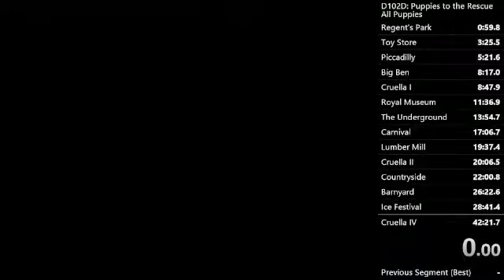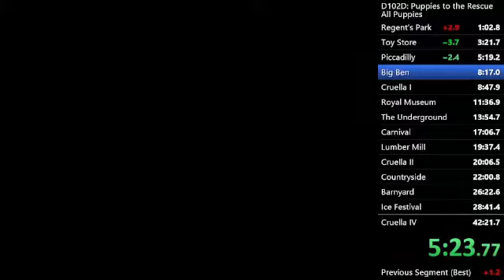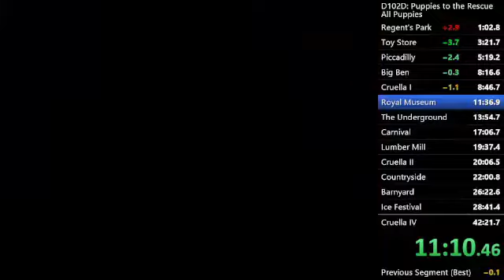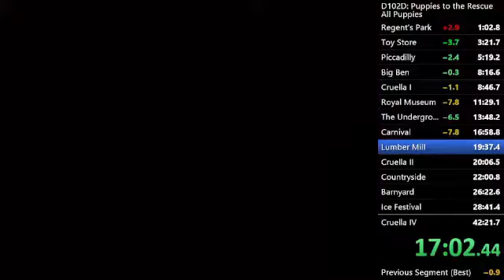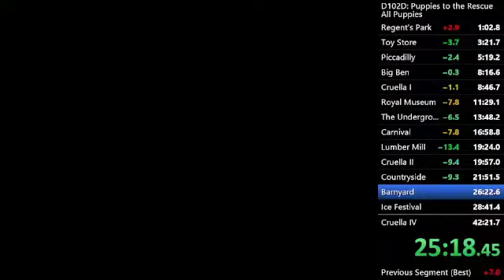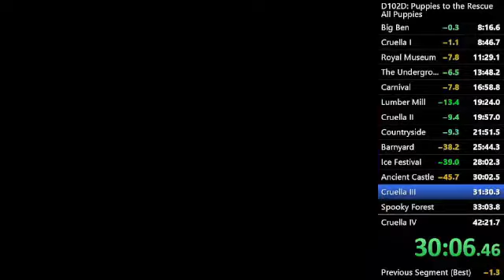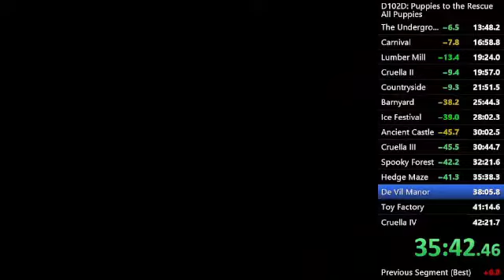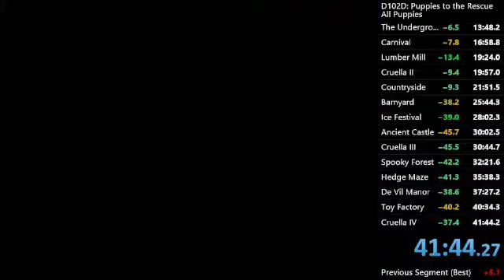SAVING THEM ALL IN 41:44 !!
I'M A F*CKING HERO!
best moments:
7:50 first try easy
10:28 first try easy
13:42 LMAO
23:23 chickens are always hard
30:05 :O
31:24 really sad but it's really just me being dumb